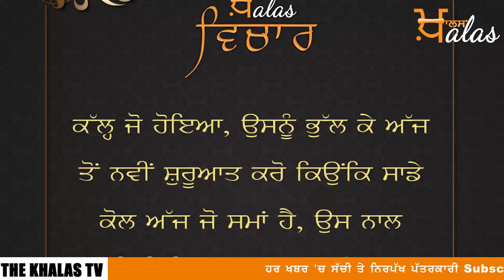Punjabi News Today | ਪੰਜਾਬ | ਭਾਰਤ | ਅੰਤਰਰਾਸ਼ਟਰੀ | 29 November 2021 | The Khalas TV